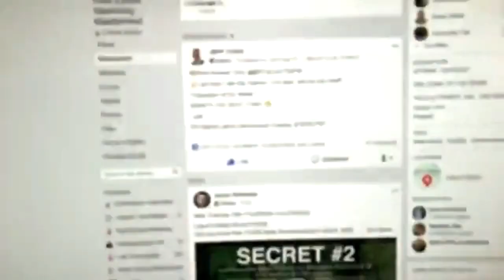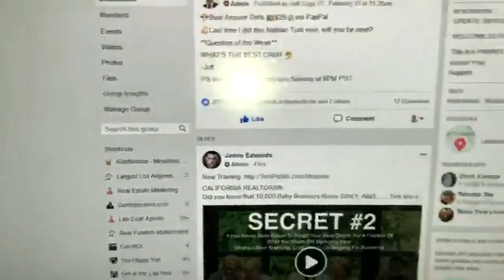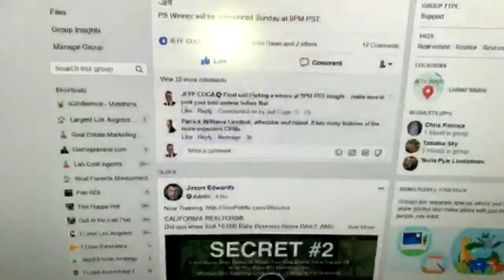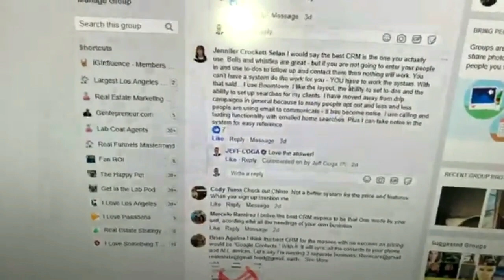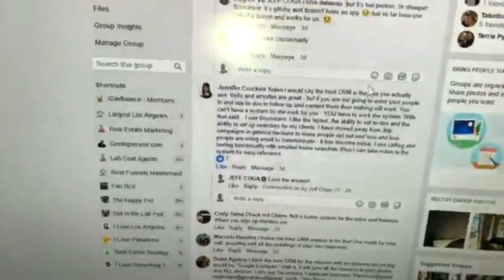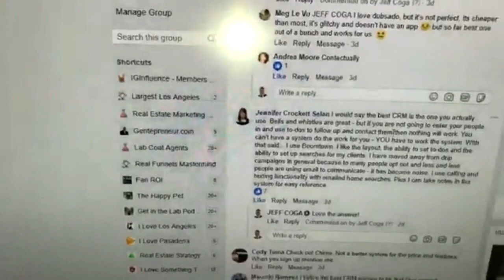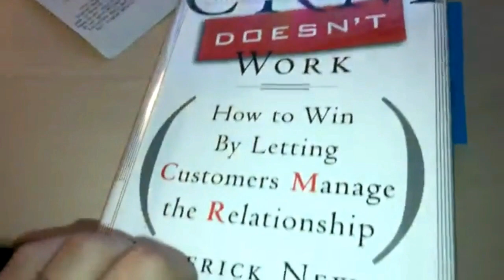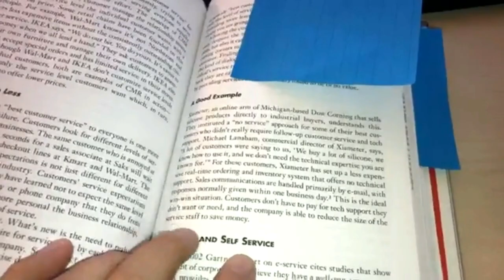Why CRM Doesn’t Work😳 How to Win By Letting Customers Manage the Relationship